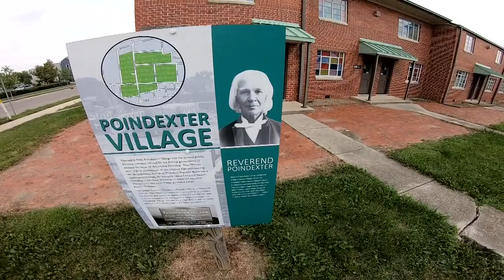Black History Month: Poindexter Village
Poindexter Village opened on Columbus’ East side in 1940 and was the second public housing community in the United States.